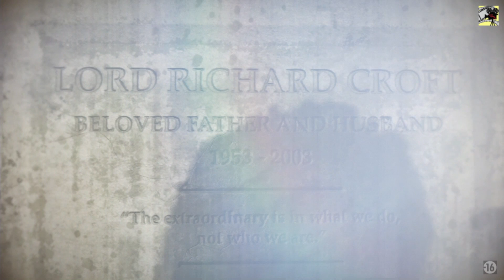Rise of the TOMB RAIDER le Film VF [Filmgame Complet] final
l'histoire se passe peu de temps après les événements de Tomb Raider, avec une Lara Croft plus adulte et tourmentée à la suite de son précédent périple. Lara est à la recherche de la cité perdue de Kitezh, en Sibérie. Elle poursuit le travail de son père, devenu obsédé par le mythe de l'immortalité après la mort de sa femme (la mère de Lara). Son périple l'emmènera d'abord en Syrie puis en Sibérie, avec des flashbacks se passant à Londres.